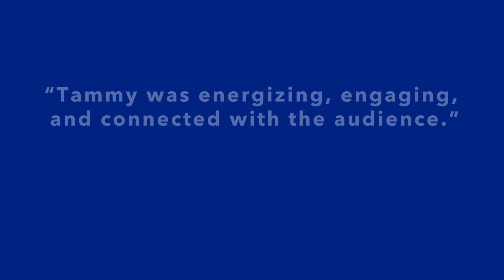Tammy Barlette - Social Courage and the Work Enviroment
Tammy's broad perspective on inclusion can be applied to any work environment to increase productivity, innovation and overall workplace satisfaction.  As a leader, learn how to hold to high standards while increasing member participation to achieve maximum potential.